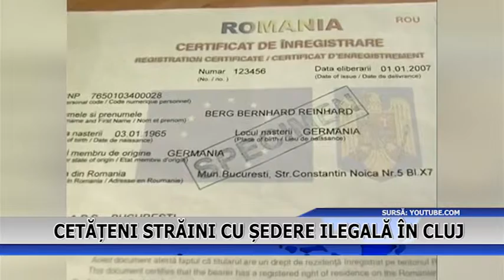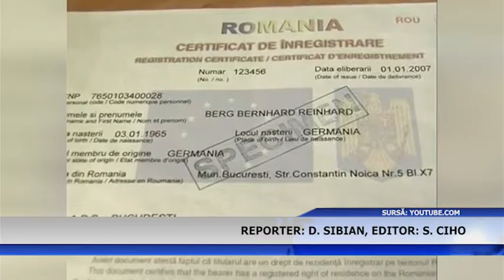CETATENI STRAINI CU SEDERE ILEGALA LA CLUJ